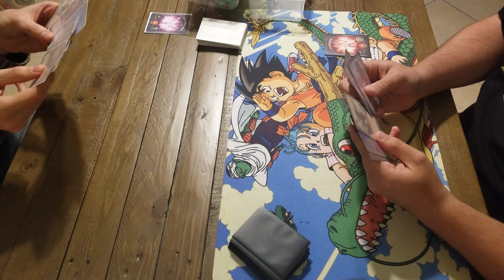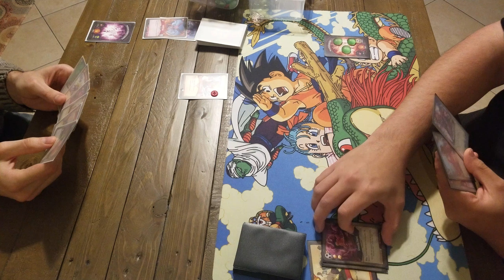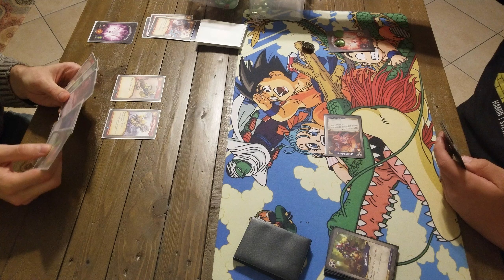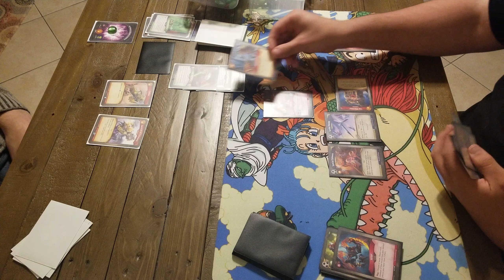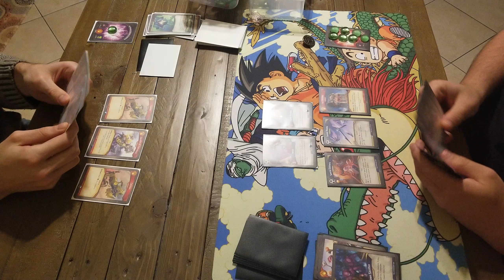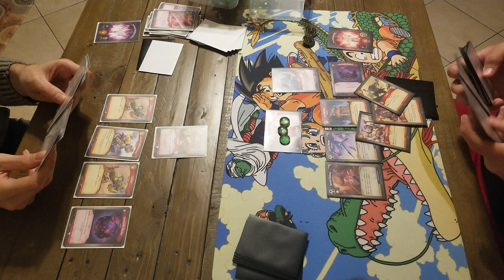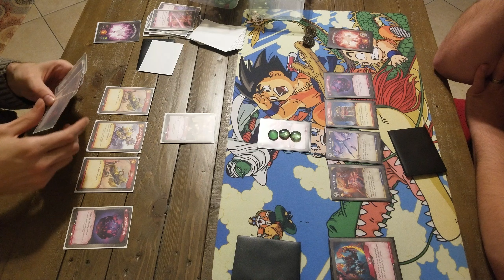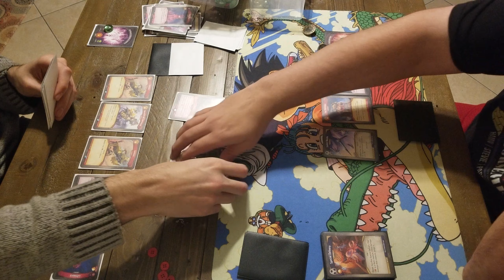Keyforge Match - Control Deck vs Artifact Deck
I miss played a few times with chains but it didn't effect the game at all. I forgot Arise and Cowards End give chains, it was the first time using the deck.